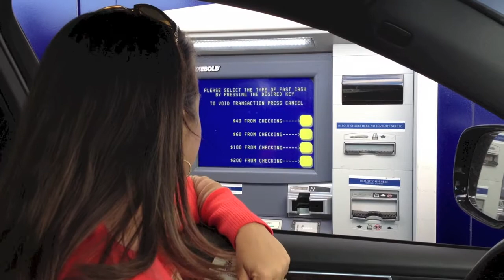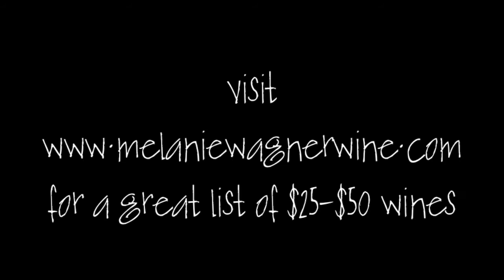sweet spot wines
Melanie Wagner, author of Hello, Wine, introduces the sweet spot.